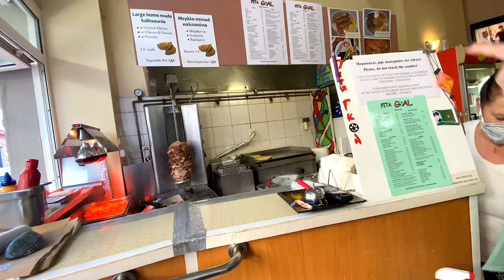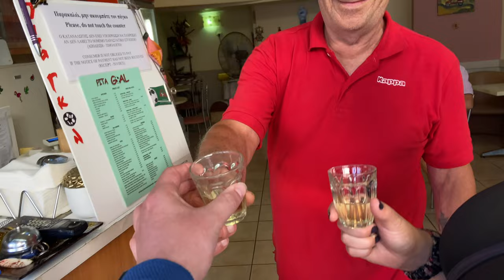The Best Gyro Shop in Chania Crete - Traveling To Greece 2022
When we were in Chania Crete we stumbled upon this little Gyro Shop and fell in love with it! the owners were so sweet and welcoming we had to go there a few times!

Pita Goal
Spartis 8, Chania 731 32, Greece

Get my gear here:

Kitchen Gear:
My Knife
My Cutting Board
Kitchen Aid Mixer
Induction Burner

Camera Setup:
Camera Canon RP
Lens 24-105 f4 R mount
Lights Godox SL-60